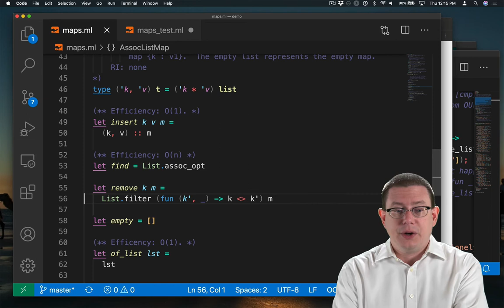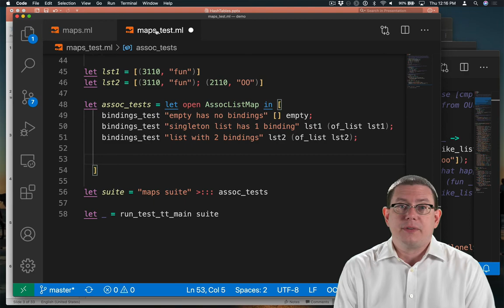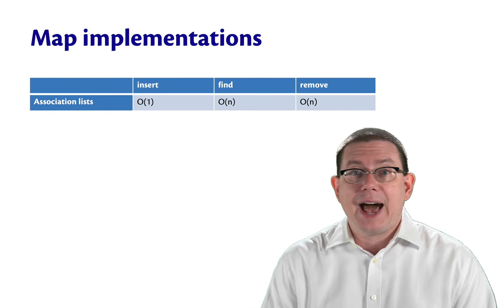Association Lists: Insert, Find, Remove | OCaml Programming | Chapter 8 Video 7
How to implement a Map ADT with association lists as the rep type